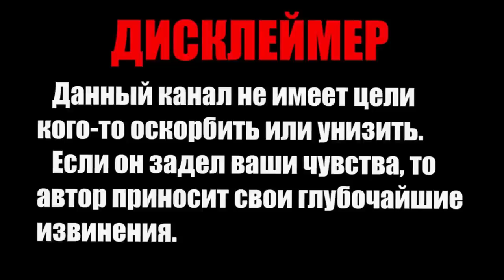ШАЙТАН МАШИНА в деле...часть 4 финал ( комент обязателен )